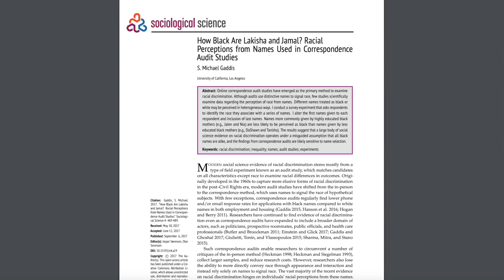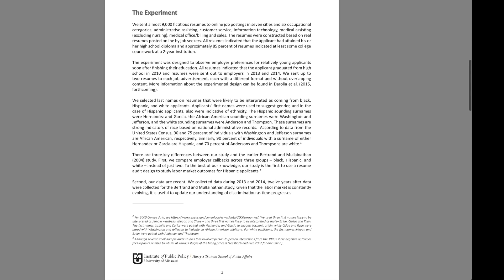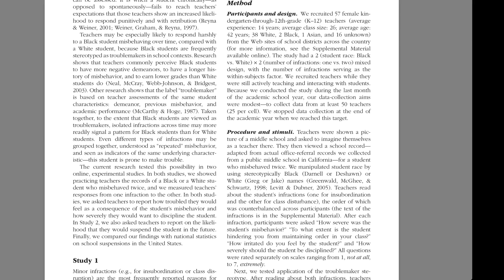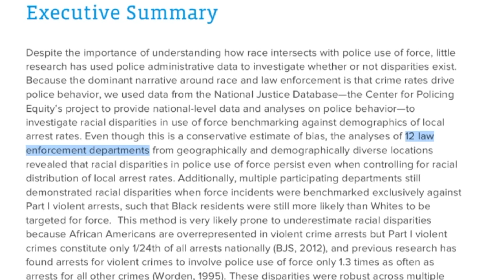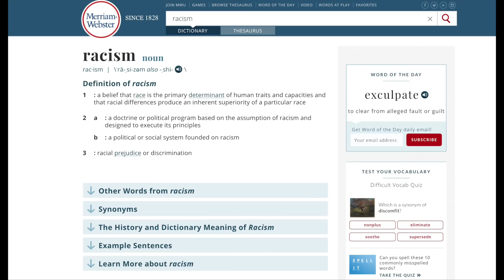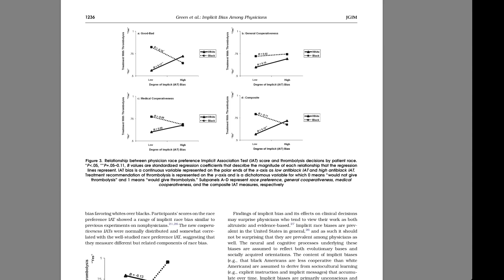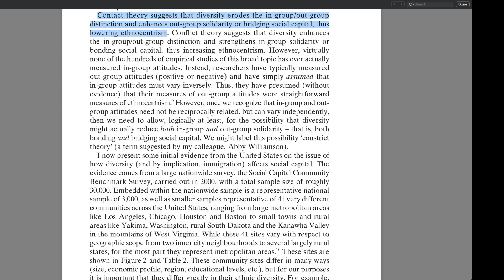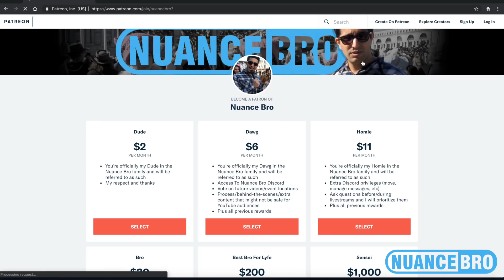The Science Of Racism DEBUNKED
Bitcoin Address: 1kYz2ykXJXbv9etCxGjzinAFeG96vNmpS

Litecoin Address: LQVmSB8hbfFdnh492C9tNSByQ3R3pVwHid

Ethereum Address:
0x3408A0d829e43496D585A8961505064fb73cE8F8